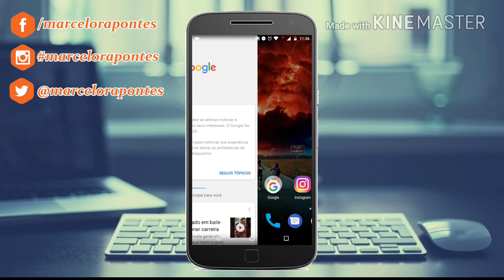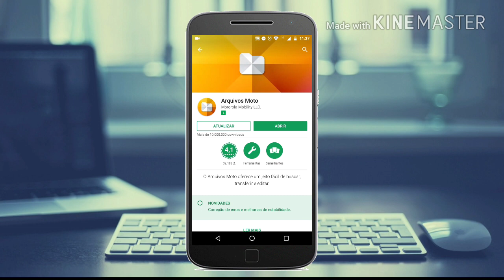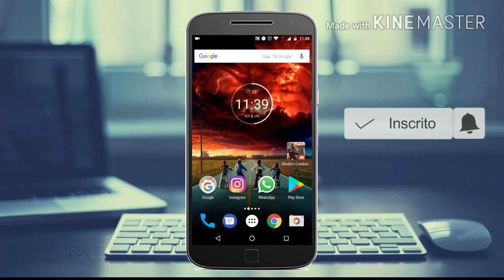Cadê o gerenciador de arquivos? Como ativar o Gerenciador de Arquivo Moto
Ai você compra seu motorola novo e ao abrir os aplicativos pergunta: Cadê o gerenciador de Arquivos??

Assistam o vídeo e saibam duas dicas pra esse pequeno incomodo.

▬▬▬▬▬▬▬▬▬▬ ANUNCIE/PARCERIAS ▬▬▬▬▬▬▬▬▬▬